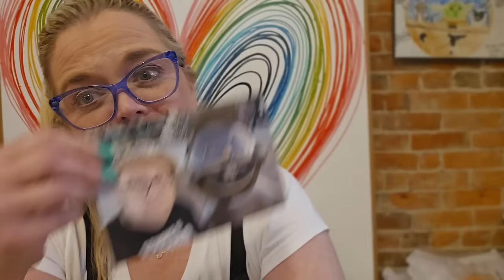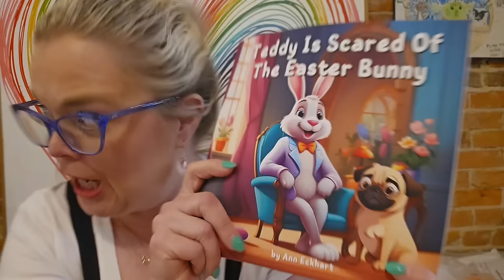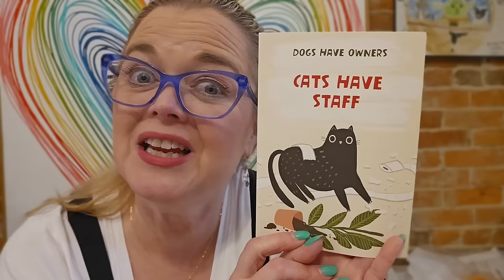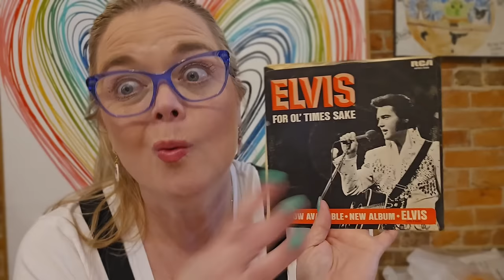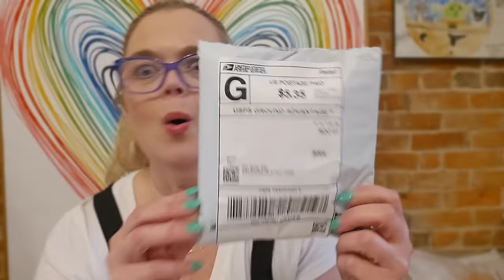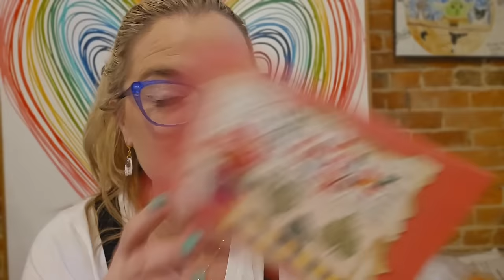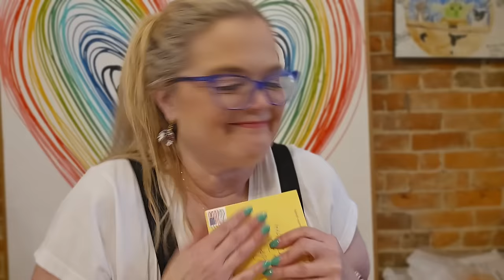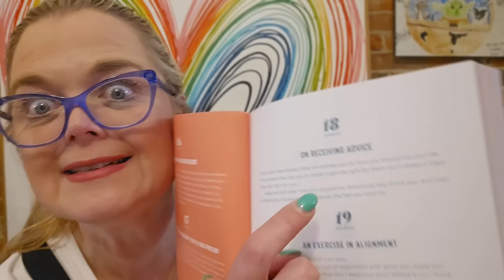YOU Turn My Frown Upside Down | Ship With Me & Happy Mail | Let's Chat!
Link to Ann's Book

Join me for a fun chat while we pack and ship happy mail! I'll also be sharing some exciting news about a new project that will turn your frown upside down. Get ready for some positive vibes and good company! Let's chat!

Lensmart
USE THIS CODE TO SAVE 25%!

📬 Cards/Friend Mail
Misty Pate